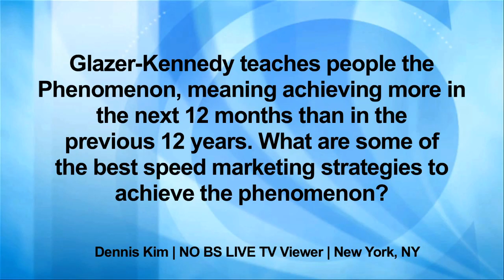NO BS LIVE TV Episode 78- Getting More Clients With Audio